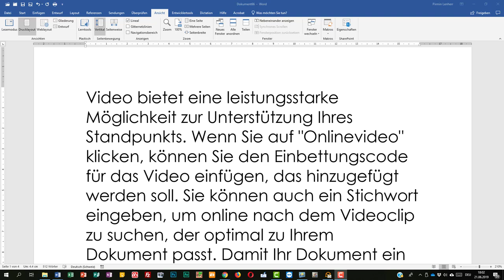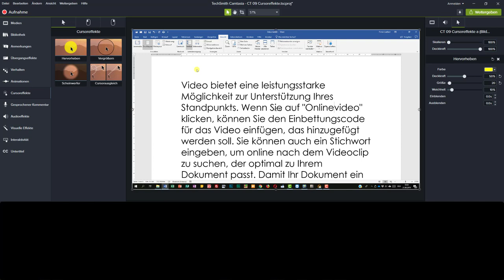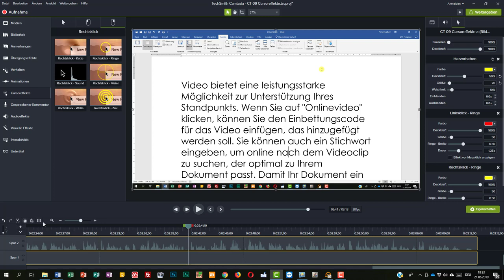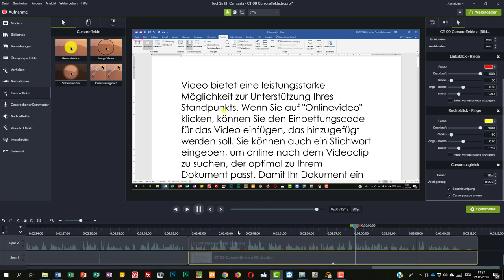CAMTASIA 09 Cursoreffekte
Cursoreffekte. Z. B. Gelber Kreis, der dem Cursor folgt.
Oder Pfeile, die sich bewegen etc.